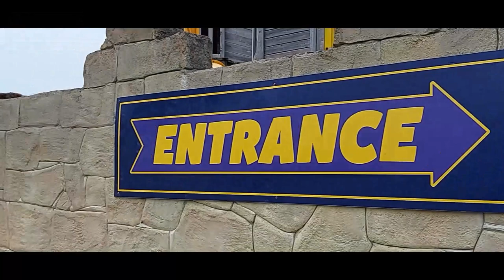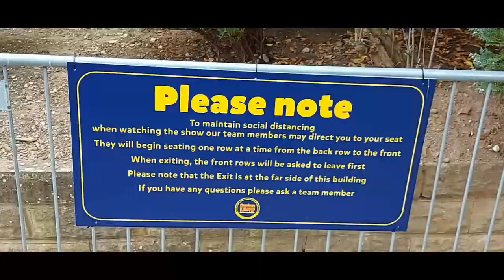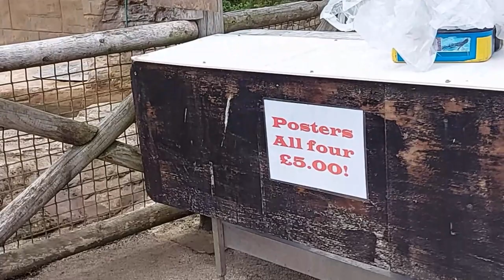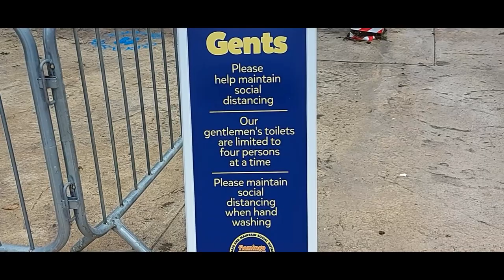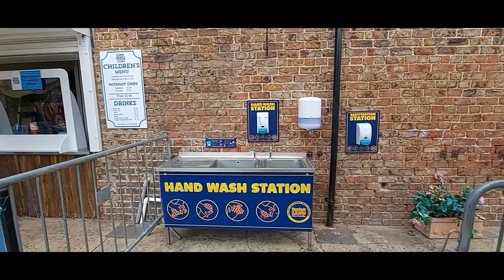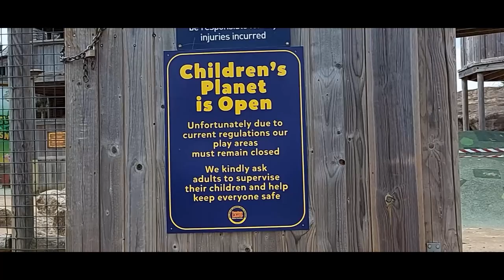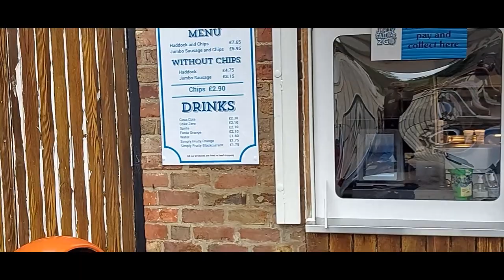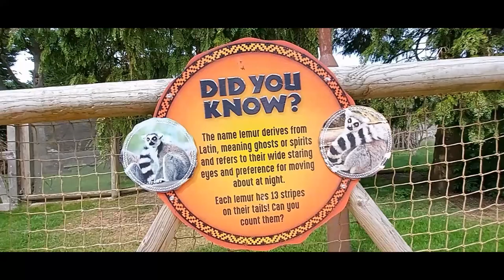flamingo land zoo reopening vlog ♿️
we took a trip to Flamingo land zoo to get the lowdown after lockdown